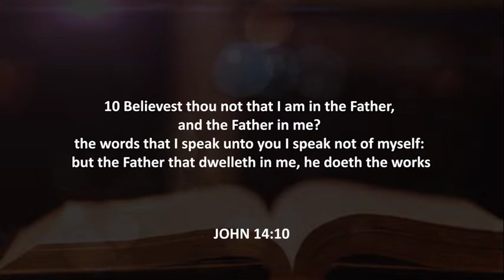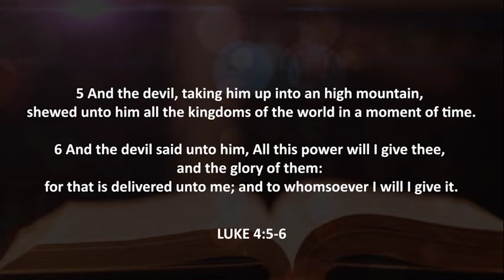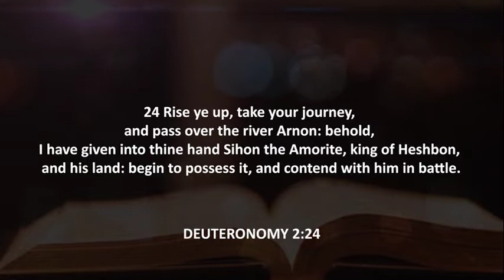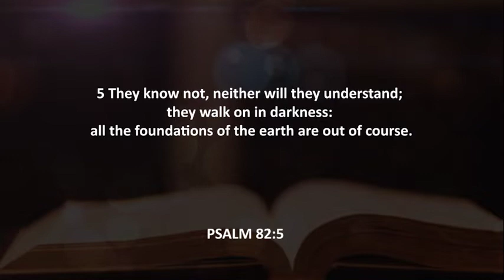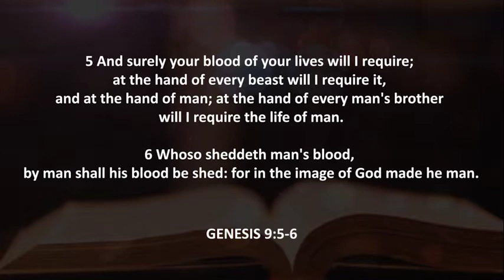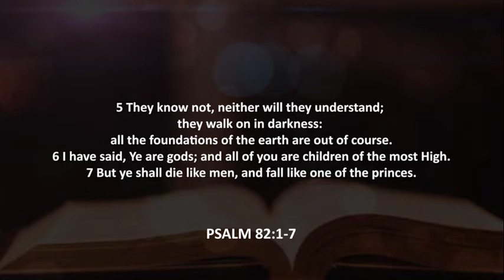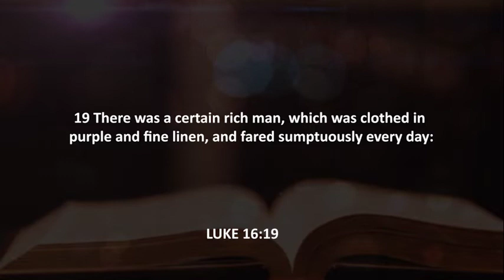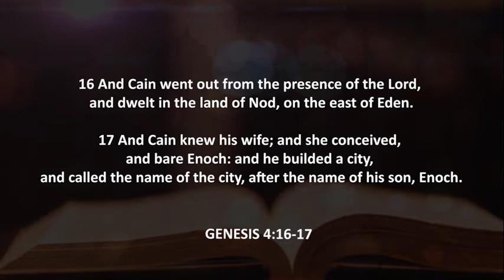If God is Good, Why Are There Problems Everywhere